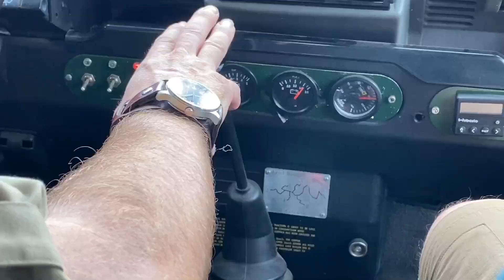Auf Hochwald Safari mit Markus - Unterwegs im Jeep durchs wilde EdelSteinLand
„Unsere Big Five sind keine Affen und Löwen, sondern Spießbraten und Kartoffelwurst“, so Markus Friedrich. :-) Mit seinem Land Rover bringt er dich und deine Familie oder Freunde auf einer Safari an Orte im Hochwald bzw. Hunsrück, an die du sonst kaum kommst.

✔ Dauer Safari: ca. 5 Stunden
✔ Max. Teilnehmer: Markus + 5 Personen
✔ Inkl. Picknick mit Getränke und Essen
✔ Kosten: je nach Tour ab ca. 75 Eur/Pers.
✔ Touren: unterschiedlich, siehe Link unten

Wenn du mit Markus im Landy auf Safari gehst, egal ob im Hochwald oder im Hunsrück, kannst du dir deine Route individuell zusammenstellen. ✔ Oder du „schipperst“ mit ihm auf seiner Beispiel-Tour 3 „Von wertvollem Metall, edlen Steinen und ihrer Verarbeitung“: Dabei besuchst du im sogenannten EdelSteinLand das historische Kupferbergwerk in Fischbach, wo einst Kupfer abgebaut wird. Noch historischer wird es bei Ernstotto Biehl, dem letzten seiner Art. Er betreibt an der Asbacherhütte die Alte Wasserschleife und arbeitet nach dem traditionellen Edelstein-Handwerk. ✔ Glänzender wird es anschließend in der Goldschmiede von Jennifer Sauer, die ihre Arbeiten zeigt und wie sich da Gold und Silber mit edlen Steinen vereint. Die Führungen vor Ort dauern in der Regel jeweils rund 45 min. Dann geht’s durchs EdelSteinLand zurück zum Ausgangspunkt. ✔

*Werbung, da dieses Video im Rahmen einer bezahlten Kooperation entsteht*

🇩🇪 Ich bin Jan. Folge mir für 100% Deutschland-Urlaub 🇩🇪